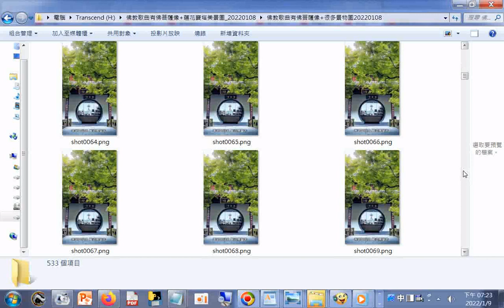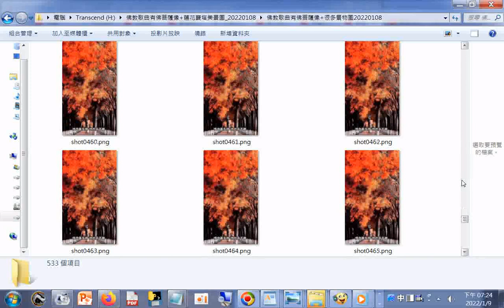果恩法師佛曲有佛菩薩像及蓮花寶塔美景圖 20220109 可搜尋果恩法師佛曲 YouTube htm20220109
筆者附錄: 現今道劫並降，揚道於世化劫殃，有求孔孟聖道三寶心法就不枉費今生來世間。世間財世間用--生不帶來，死不帶去，或是給以後不相識的人用，但是得三寶心法卻能帶著走，在世能逢凶化吉、躲劫避難、改變命運，壽終能超生了死，離苦得樂，智者切莫入寶山而空手回。